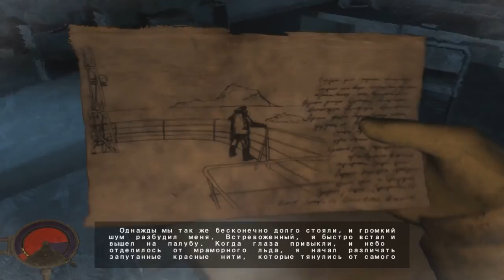Анабиоз: Сон разума Прохождение ★ Бегство с корабля ★ #13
1981 год. Северный полярный круг. Мёртвая гладь ледяных полей. Дрейфующую станцию «Полюс 21» только что оставил последний обитатель — метеоролог Александр Нестеров. Он получил срочную телеграмму с Большой земли и теперь должен покинуть бескрайнюю Арктику на «комфортабельном» судне, которое подберет его в установленном месте в назначенный час. Однако вместо тёплого приёма учёного ждёт настоящий кошмар: по воле случая он скоро окажется на борту атомного ледокола «Северный ветер», много лет назад затерявшегося во льдах небытия. Мёртвый холод, тьма одиночества и забвения — в замкнутом пространстве погибшего корабля остановилось время и замерло всё, что некогда было живым и разумным. Блуждая в огромном лабиринте трюмов и отсеков, наводнённых страхом и отчаянием, герою предстоит узнать драматическую историю капитана и его команды и, преодолевая соблазн погрузиться в летаргию и отдаться безмятежности, твёрдо и решительно действовать…